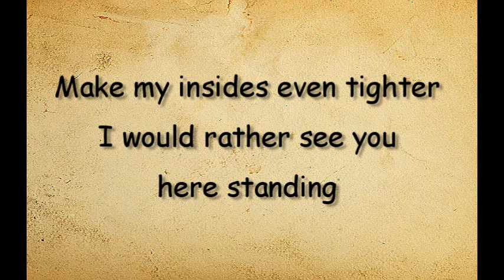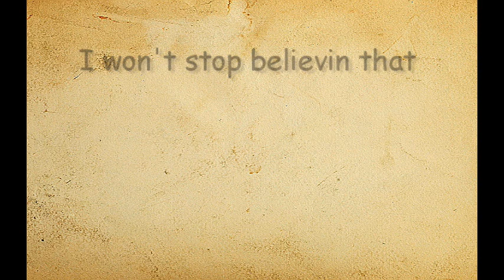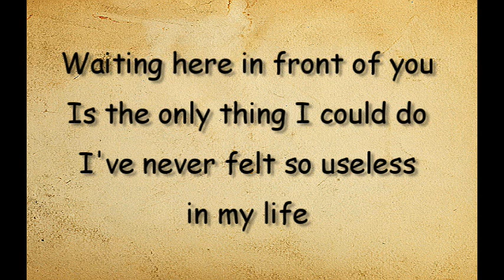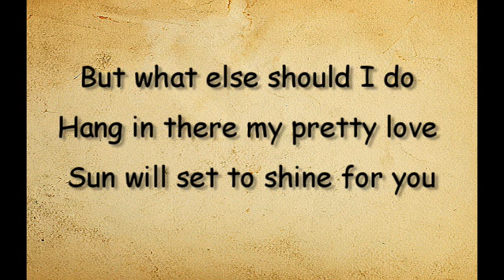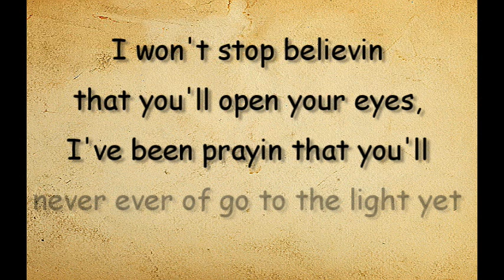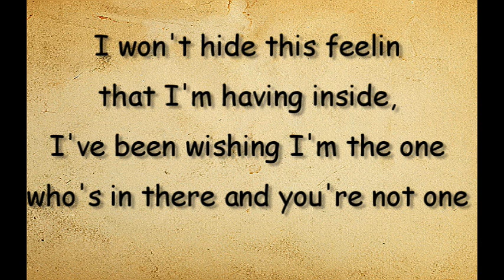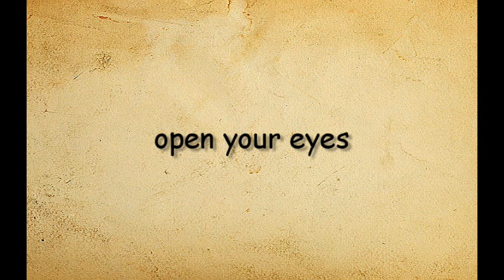Angel - Jireh Lim (Lyrics)